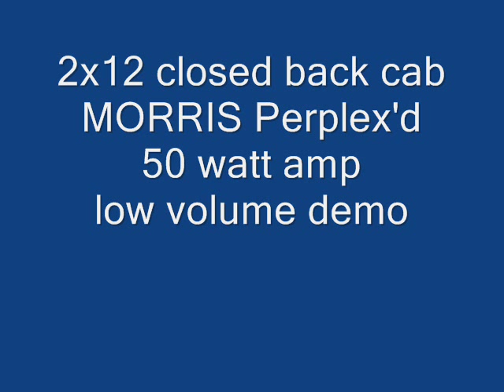MORRIS AMPLIFICATION Celestion Speaker Combination comparison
2x12 closed back cab with Celestion speakers
G12H30 and Greenback - G12H30 and Vintage 30 - Vintage 30 and Greenback -  Lynchbacks . Done with MORRIS Perplex'd amp.